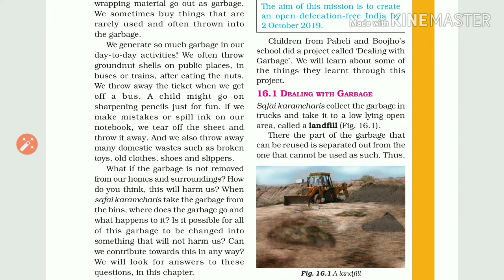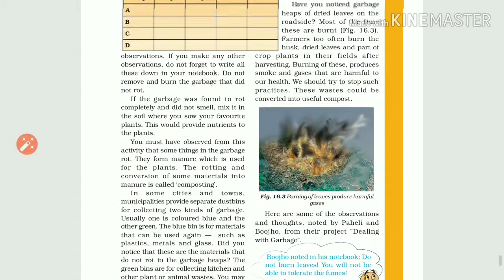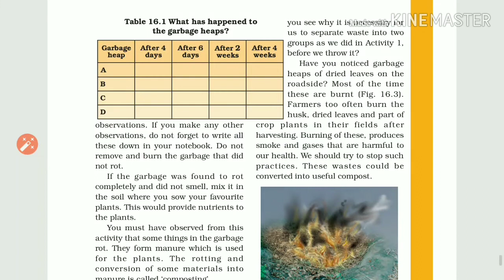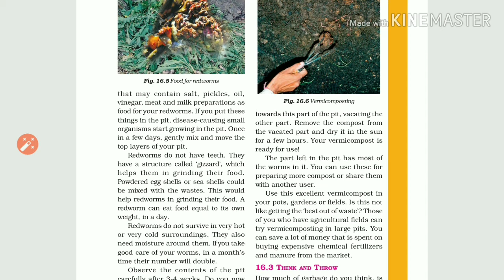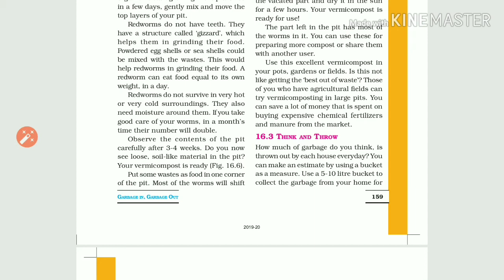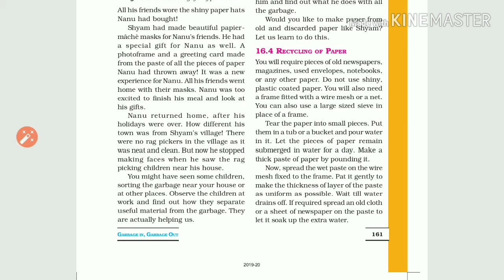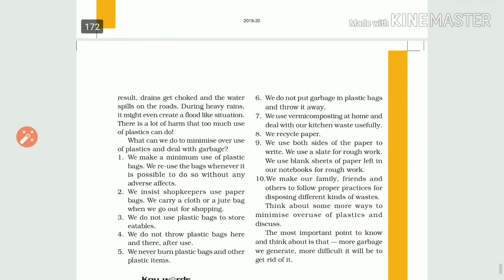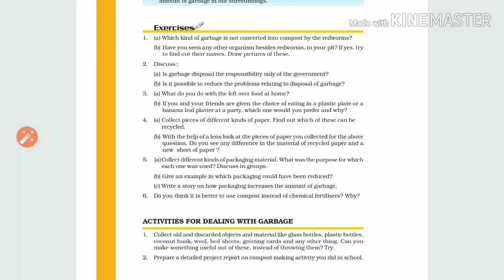Cbse class6 science chapter 16- Garbage in & Garbage out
Ncert class for today- Class 6-Science Chapter 16, Just mini bytes for u to remember the topics on competitive exam point of view.